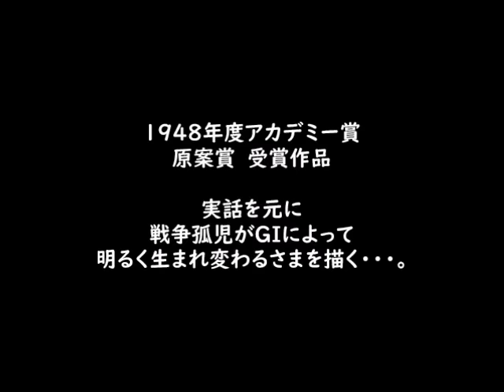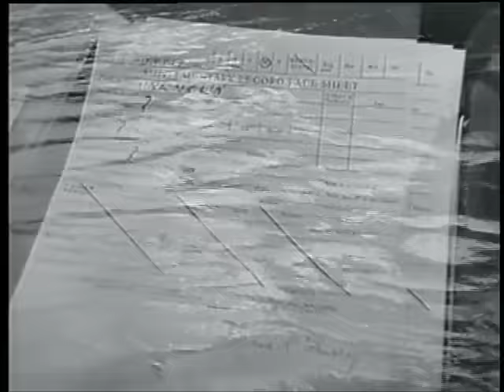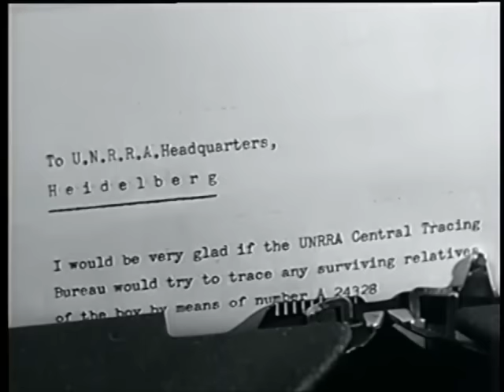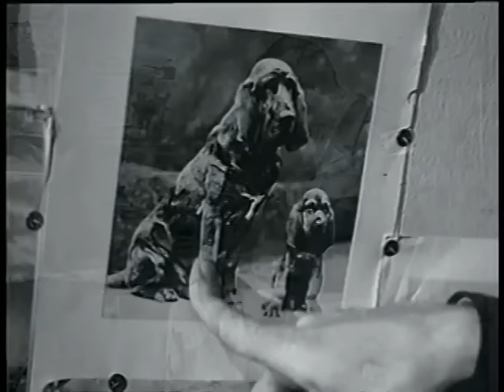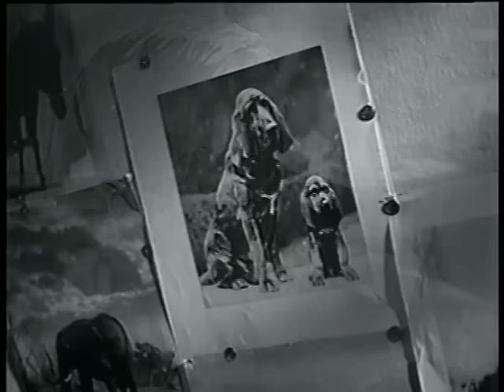【山河遥かなり・The Search】日本語吹替版（パブリックドメイン）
【作品紹介】
第2次大戦後、アメリカ占領下のドイツ。国連救済所にナチの収容所から救い出された子供たちが送られて来た。彼らの中に何を聞かれてもドイツ語で「知らない」と答えるだけの少年がいた。彼はカレル・マリクといい、チェコの裕福な家庭に育ったが、ナチ占領下で家族は離散し、カレルも母のハンナから無理やり引き離されていた。カレルはその悲しみに心はうつろとなり、ついに喋ることも忘れてしまったのだ…。
実話を元に、戦争孤児がGIによって明るく生まれ変わるさまを描く作品。

キャスト：イワン・ヤンドル/モンゴメリー・クリフト

他作品もどんどん追加中！下記より再生リストもご覧ください。